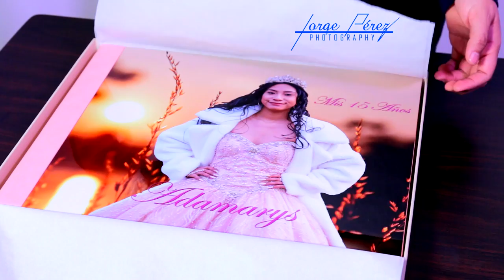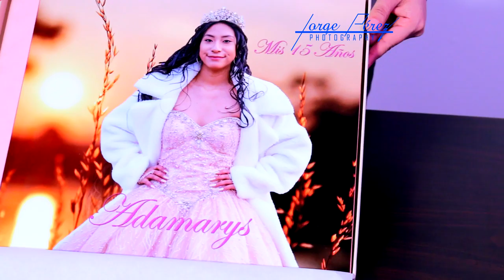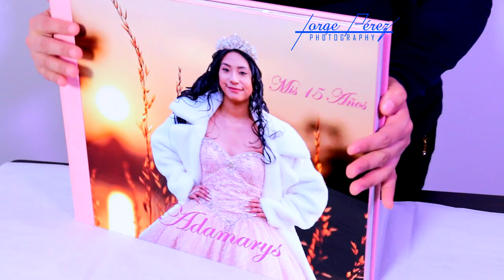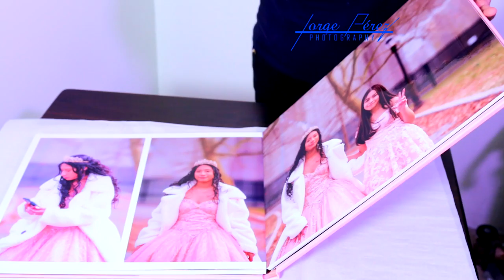ALBUM CON PASTA METALICO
Nuestro principal objetivo es retratar los momentos y sentimientos que se viven a través de cada event Premiun Estudios productora audiovisual Jorge Perez 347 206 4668 (((EL Buscador Photography))